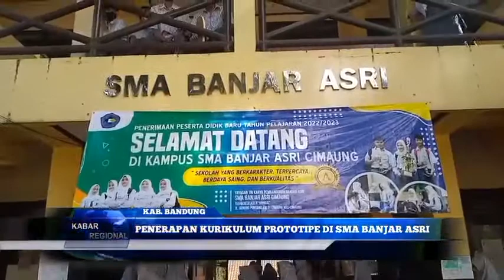PENERAPAN KURIKULUM PROTOTIPE DI SMA BANJAR ASRI